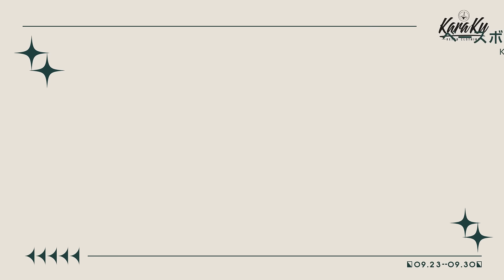🈹週替わりでセール商品ご紹介⏰9/23-9/30 まで～ 最大60％off！！karakubuy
「猫がペイズリーに溶け込む」総柄#コットン長袖シャツ・赤ヒモ付き　「ゴルフスイングの首が落ちた骸骨」刺繍入りオックスフォード長袖シャツ・ナバホ民族調#袖パッチワークスウェット・ボウリング#キューバ カラー シャツなど今の人気商品お見逃しなく‼️

他にも人気ランキング商品は沢山、
是非チェックしてみてね☟